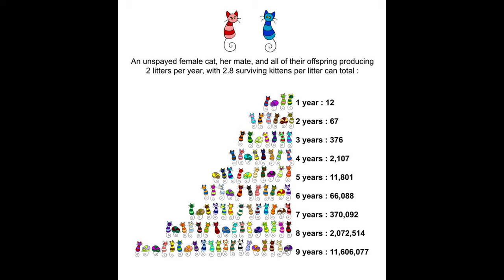Meet Jazz: The Adorable Kitten of Chaos! 🐱💖 | Rescue Cat Introduction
🐾 Welcome to the family, little one! 🌈 In this video, I share the story of how I rescued this adorable kitten from the streets in March. Jazz is a bundle of joy, fully vaccinated and neutered, ready to embrace his new life. Join me as I recount the journey of his rescue and his growth into the happiest little kitten. He's yet to be officially named, and I'm open to suggestions, so drop your creative ideas in the comments! Let's celebrate the newest member of the household — the kitten with no name.

🐕 If you're looking to adopt a dog or cat in Rwanda, please visit WAG animal rescue shelter

ME